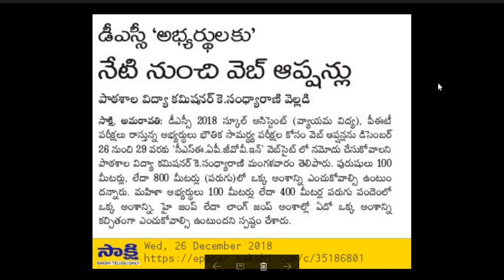డీఎస్సీ వెబ్ ఆప్షన్ల ప్రక్రియ ప్రారంభం || DSC WEB OPTIONS SA, PET, SGT, LPT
డీఎస్సీ వెబ్ ఆప్షన్ల ప్రక్రియ ప్రారంభం.
స్కూల్ అసిస్టెంట్ (నాన్ లాంగ్వేజెస్) - 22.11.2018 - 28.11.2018
స్కూల్ అసిస్టెంట్ (లాంగ్వేజెస్) - 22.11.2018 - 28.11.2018
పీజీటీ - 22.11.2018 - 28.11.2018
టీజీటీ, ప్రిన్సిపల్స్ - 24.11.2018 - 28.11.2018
లాంగ్వేజ్ పండిట్స్, పీఈటీ, మ్యూజిక్, క్రాఫ్ట్, ఆర్ట్ & డ్రాయింగ్- 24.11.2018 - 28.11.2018
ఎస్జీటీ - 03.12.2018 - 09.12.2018